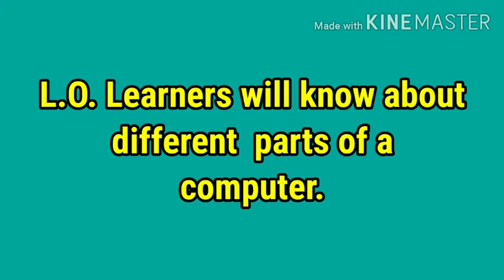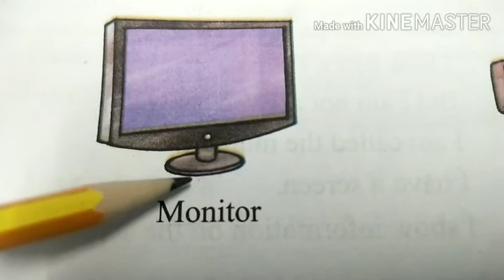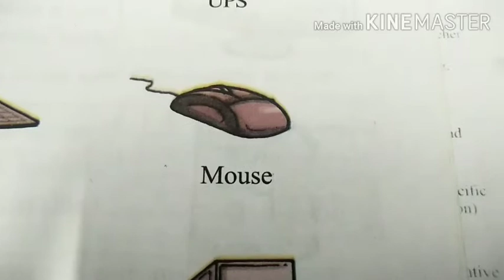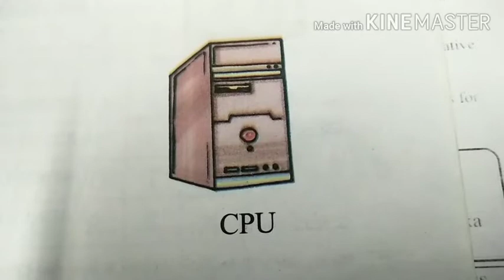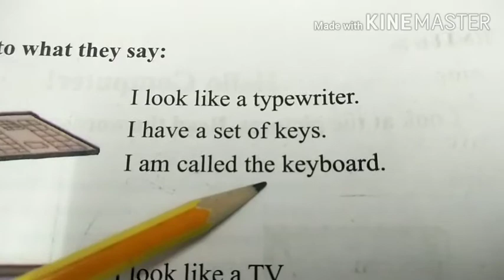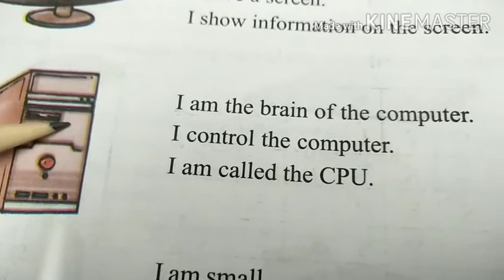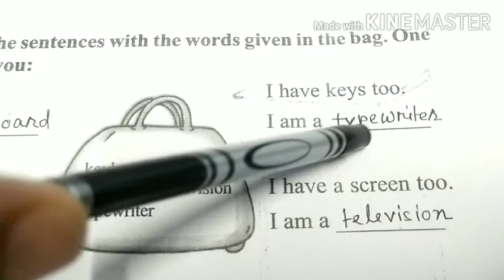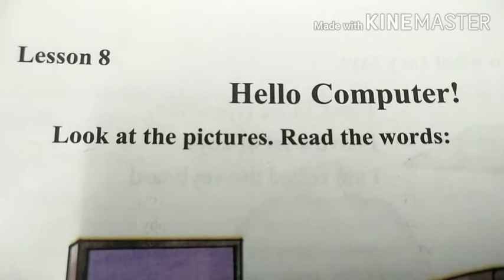SCERT,ASSAM. CLASS-5 HELLO COMPUTER ! LESSON-8, INTRODUCTION DIFFERENT PARTS OF A COMPUTER, PART-1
LEARNERS WILL KNOW ABOUT DIFFERENT PARTS OF A COMPUTER AND A LITTLE FUNCTIONS OF DIFFERENT PARTS OF A COMPUTER.